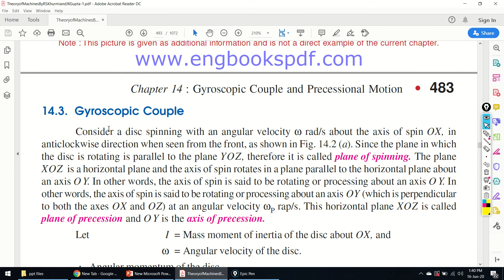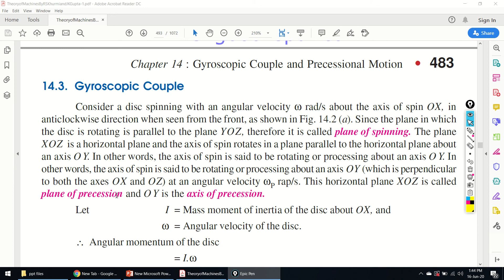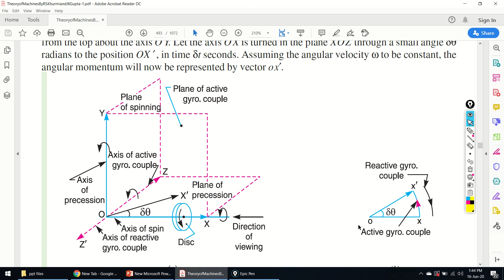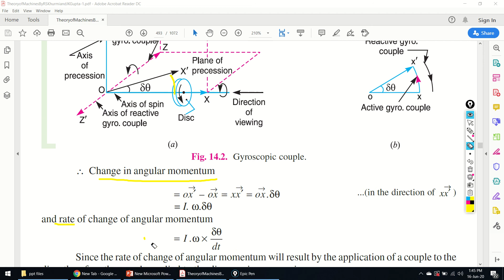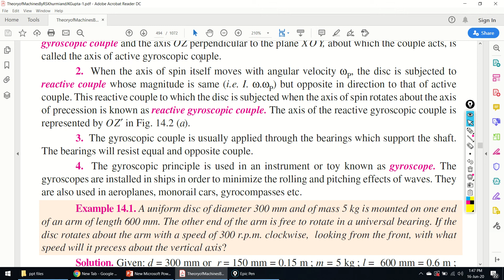15 - Gyroscopic couple (Gyroscopic motion)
| Chapter 14 | Theory of Machines by Khurmi
TOM (Theory of Machines)
Mechanics of Machines.
Mechanical Engineering.
NFC Faisalabad.